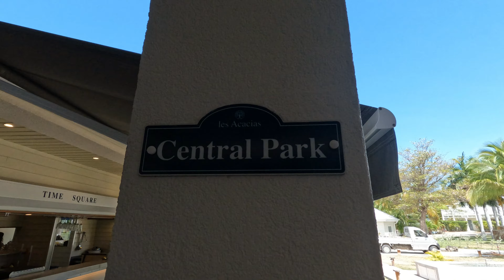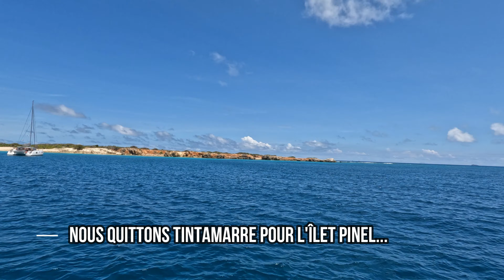Saint-Martin : L'Île magnétique qu'on ne veut plus quitter !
Vous l'aurez compris, l'île de Saint-Martin a été une de nos préférées! Nous avons été époustouflés par ses plages de sable blanc paradisiaques telles que Mullet Bay, Orient Bay, Anse Marcel ou Cupecoy Beach. Mais Saint-Martin est bien plus qu'un simple décor de plage. Les amoureux de la nature peuvent découvrir un trésor marin en nageant avec les tortues et les raies qui évoluent gracieusement dans les eaux turquoise.
L'île de Tintamarre, située à proximité, est un véritable havre de paix. Accessible uniquement en bateau, cette petite île offre une atmosphère préservée et tranquille. Ses plages désertes, ses eaux transparentes et sa végétation luxuriante en font un endroit idéal pour une escapade en pleine nature.
Bref, Saint-Martin est un vrai paradis où la beauté naturelle se mêle à une atmosphère détendue et amicale.

You've understood it, Saint-Martin is truly a favorite! We were amazed by its paradisiacal white sandy beaches like Mullet Bay, Orient Bay, Anse Marcel and Cupecoy Beach. But Saint-Martin is much more than just a beach setting. Nature lovers can discover a marine treasure by swimming with turtles and rays gracefully gliding through the turquoise waters.
The nearby island of Tintamarre is a true haven of peace. Only accessible by boat, this small island offers a preserved and tranquil atmosphere. Its deserted beaches, crystal-clear waters, and lush vegetation make it an ideal place for a nature getaway.
In short, Saint-Martin is a true paradise where natural beauty blends with a relaxed and friendly atmosphere.